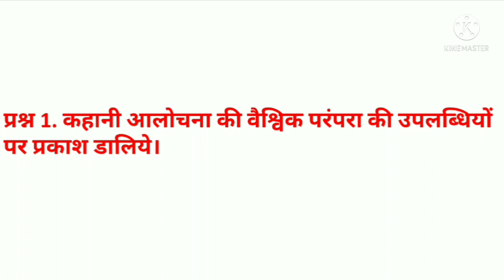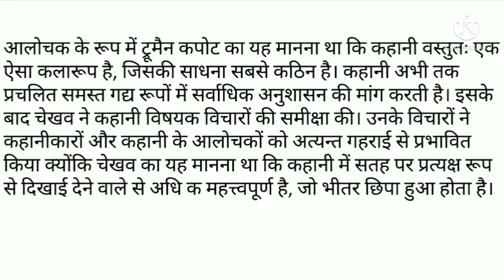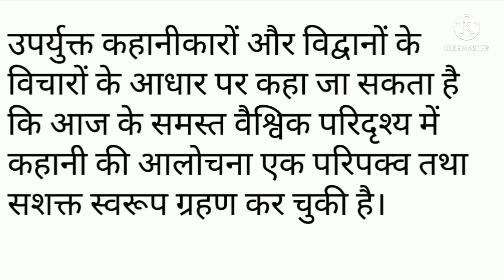MHD 9 l unit-8 l कहानी की आलोचना की परंपरा l kahani ki alochna ki parampra l Deep_Classes l chapter8